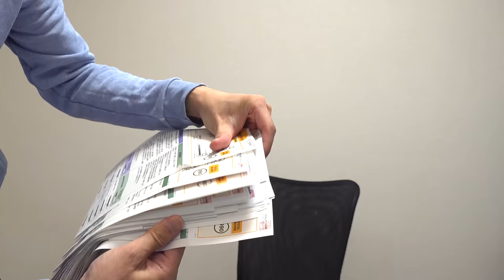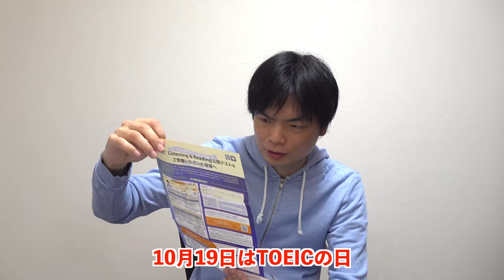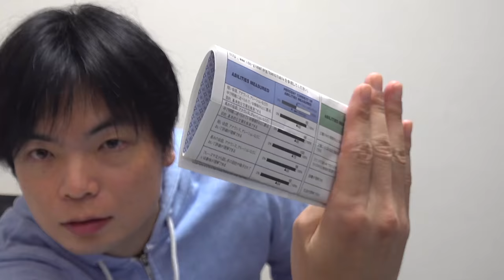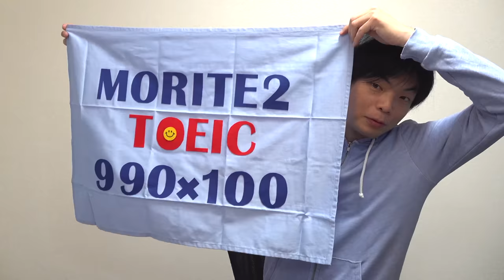【100回目の満点なるか？】第298回TOEIC公開テストの結果公開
チャンネルメンバーシップに加入する（Lv. 2以上でTOEIC対策授業視聴可）

‹出演者情報›
もりてつ
発音指導士